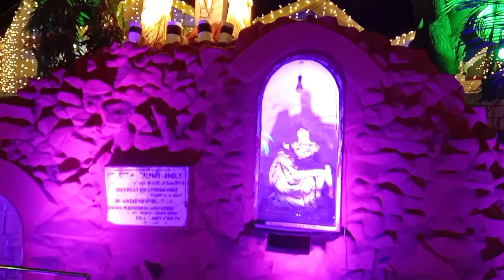দুর্গাপুর চার্চের শেষ মুহূর্তের প্রস্তুতি।। Durgapur Church last preparation for Christmas Day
This video showing you the last preparation of Durgapur Church.

Merry Christmas.
Stay with Bengal Dot Com.